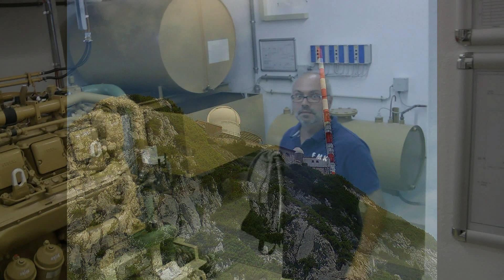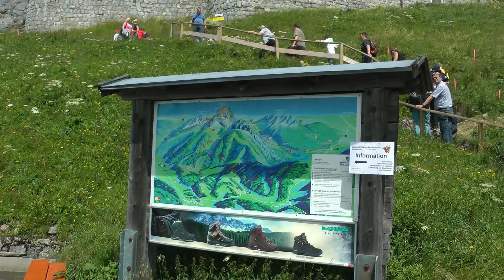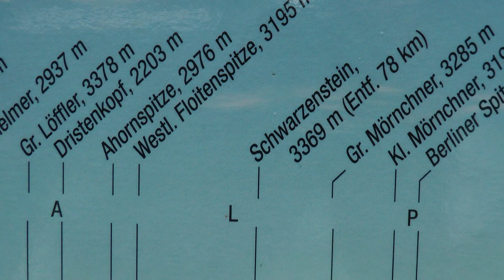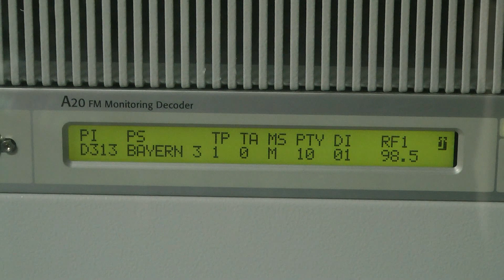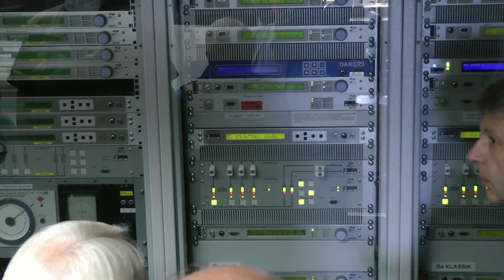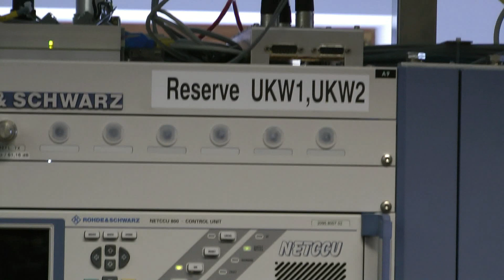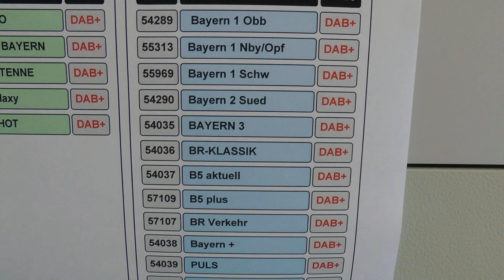FMK Wendelstein 2017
Am 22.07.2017 besuchten wir, von FM Kompakt, den BR-Senderstandort Wendelstein. Die Führung des BR-Technikers ermöglichte uns Andi von